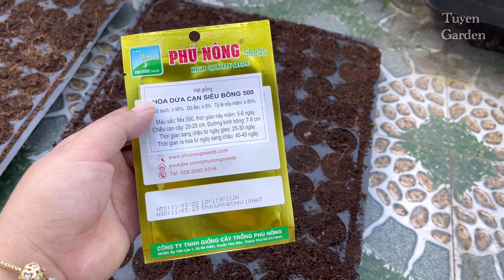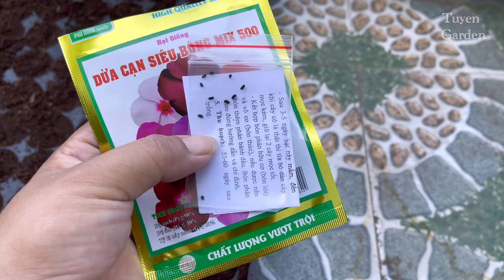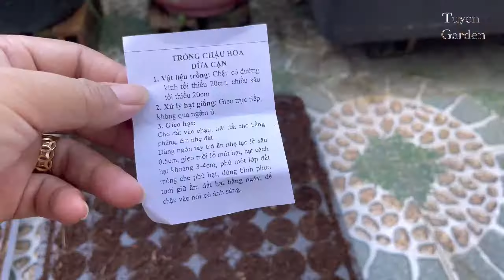Trồng Hoa Dừa Cạn Siêu Bông || Gieo Hạt || Hoa Tết 2023 || Tuyen Garden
T gieo hôm qua nha cả nhà..